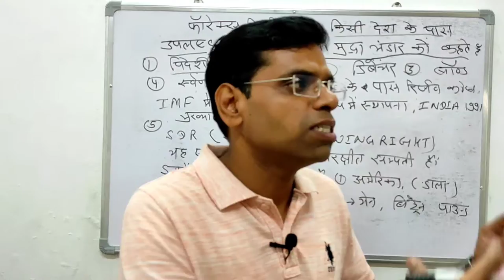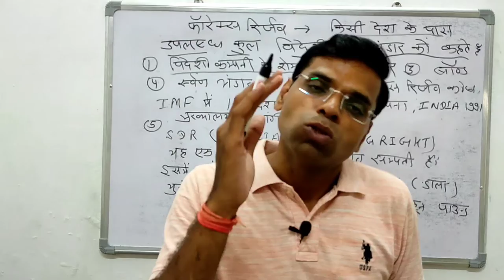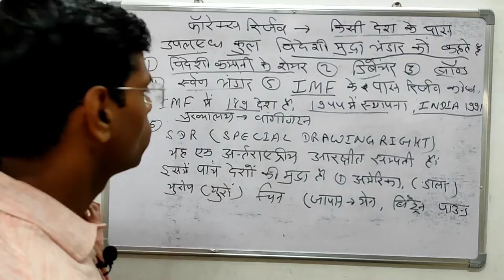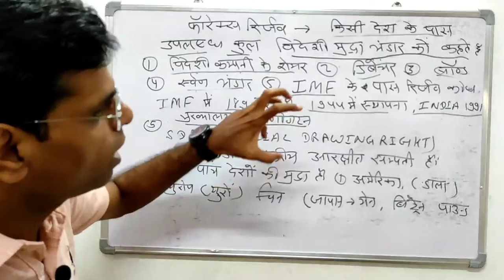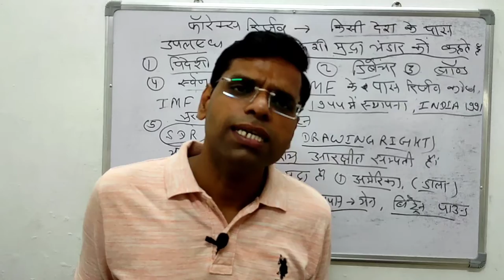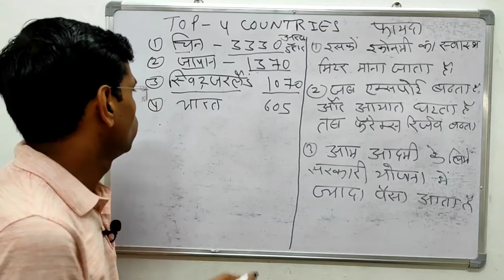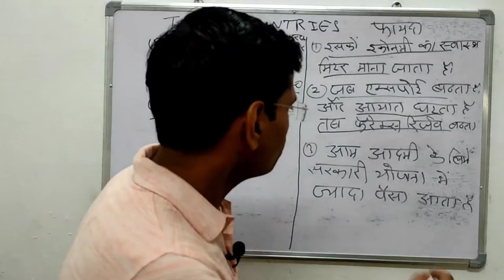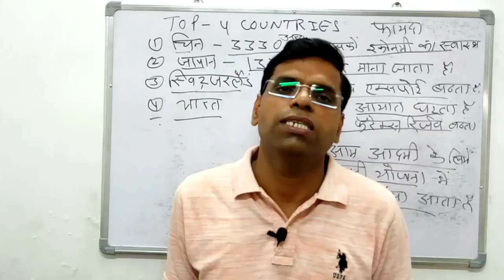फोरेक्स रिजेर्व क्या हे ? | IMF और SDR क्या हे ?| what is Forex Reserve India ?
About this vidio- is vidio me apko bataunga ki forex reserves kya he imf kya he sdr kya hai